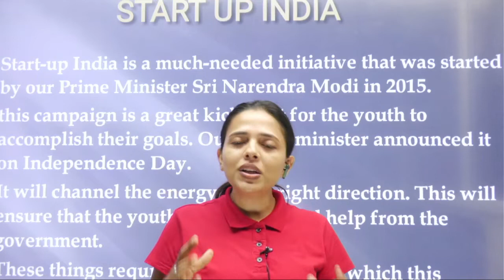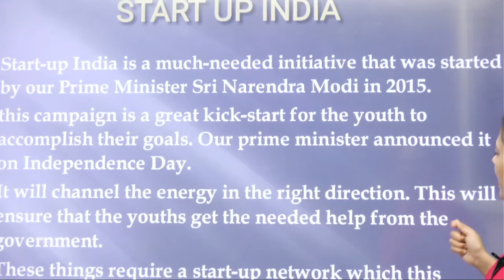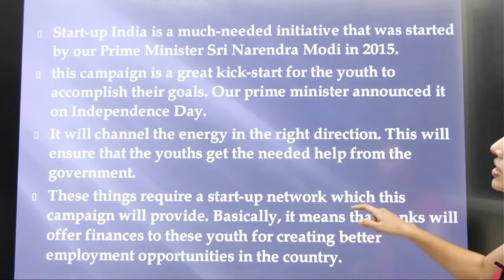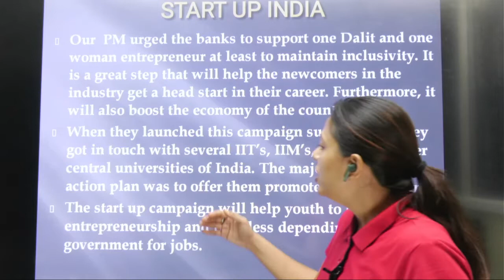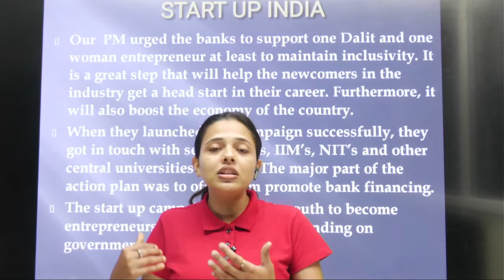START UP INDIA | ROLL OF STARTUPS IN INDIAN ECONOMY || CURRENT AFFAIRS IMP TOPIC || SSB INTERVIEW